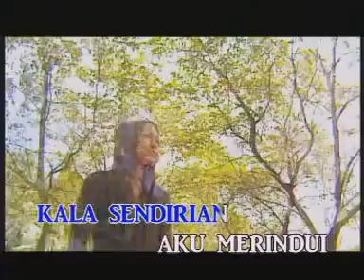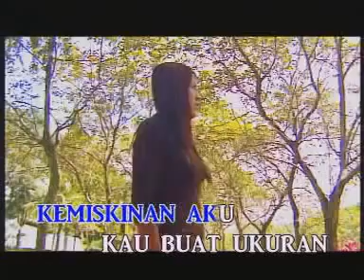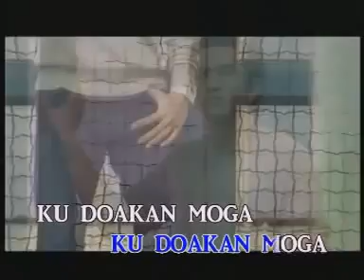UKAYS Pahit Ku Telan Jua